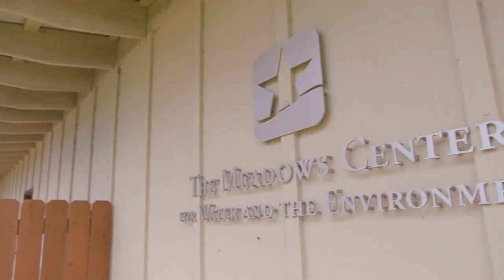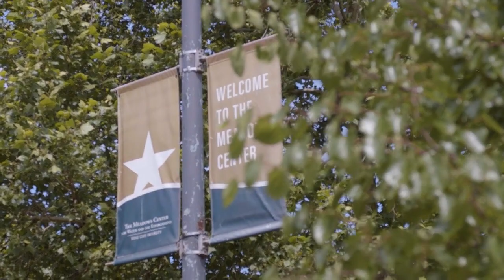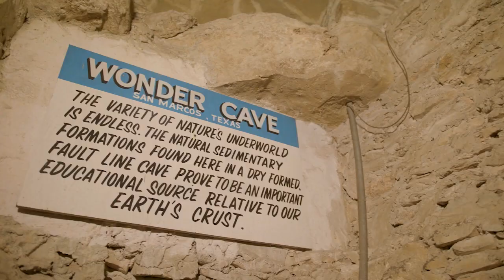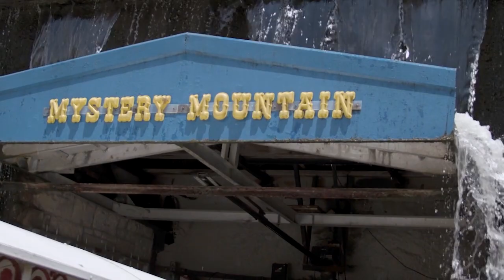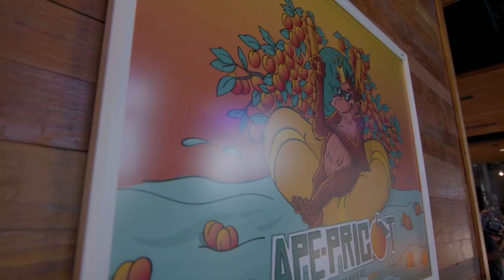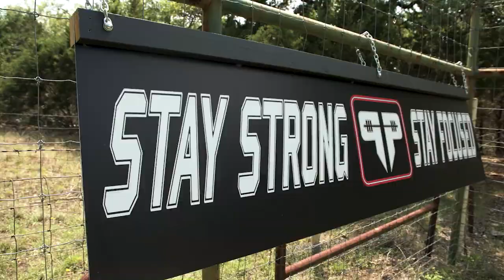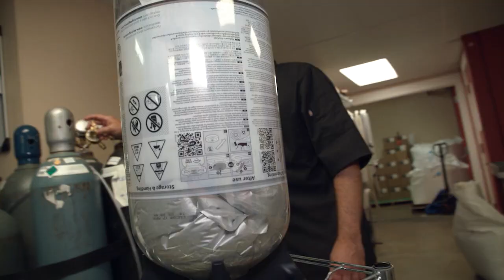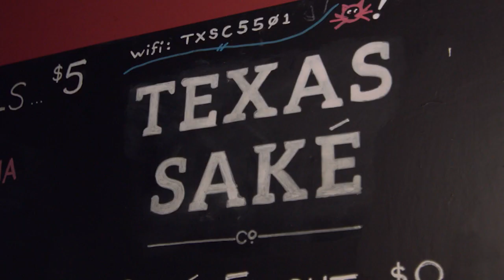Travel to San Marcos With Us - YOLO TX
Travel to San Marcos with us and discover the underwater perspective with The Meadows Center. Next on the list is Wonder World Cave & Adventure Park, the first show cave in Texas! After exploring beautiful caves and searching for fossils, hop on the express train to visit the Texas Wildlife Petting Zoo! Need to cool off? Stop by Lions Club Tube Rental for a dip in the river. Last but not least, you can’t leave San Marcos without trying a beer from AquaBrew.

YOLO TX (Statewide Travel Show) a 30-minute statewide “Travel & Lifestyle” television show entered its 6th Season September 2022 and continues to grow as the #1 Texas travel show in Texas!  YOLOTX now has more more cities, towns and attractions than ever before participating on the show.

We invite you to join us as we travel across the Lone Star State each week featuring the sights, sounds, events, fairs, festivals, unique cities and towns, restaurants, museums, attractions and seasonal happenings available throughout Texas any given time of the year.   This 30-minute television show features everything Texas,  hosted by our YOLO TX team: Aerin Carreno, Ariel Tawil, Jay B Sauceda and Valerie Aguayo.

This 52-weeks, year-round show will air Saturdays or Sundays across the state of Texas with custom pre-produced segments on-location.  You have the opportunity to be part of dynamic programming that is specifically designed to drive visitors to your destination, website and social media sites.

YOLO TX is the only show of its kind that produces over 40 original episodes per year! Fresh content is what truly differentiates our show from other travel shows and keeps audiences tuning in each weekend.

SEND US STUFF:  7550 IH 10 West, Suite 100    San Antonio, TX  78229

YOLO TX™ - Created, Produced, Directed and Distributed by Quarter Moon Productions, LLC.